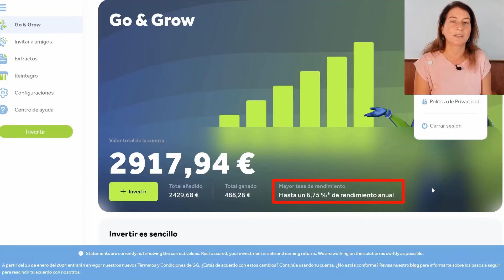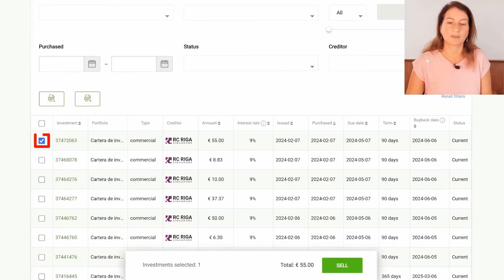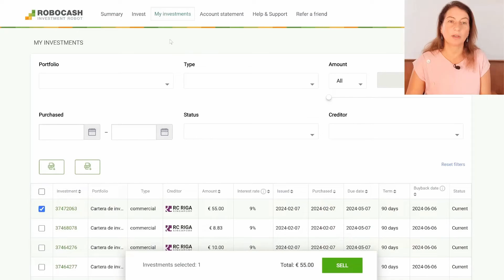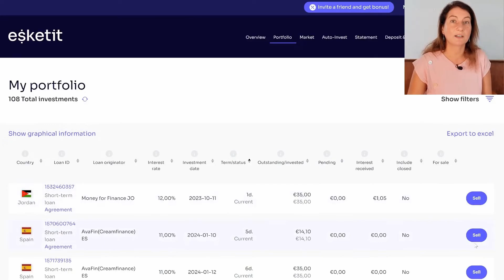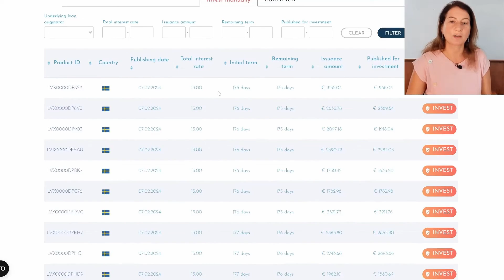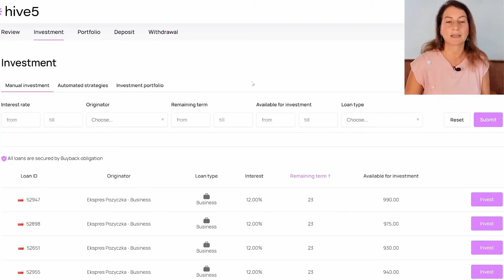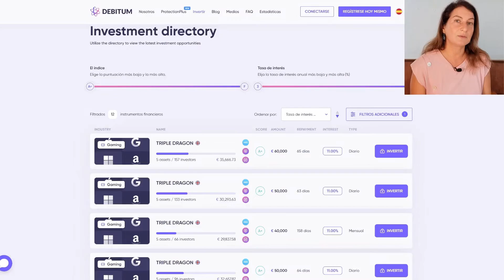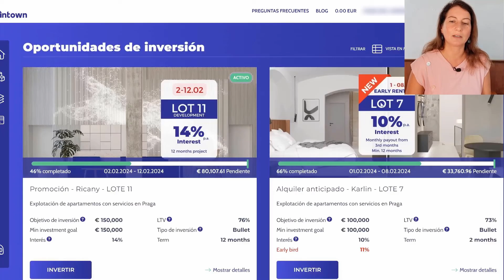⚡12 SHORT-TERM Investment Platforms to Invest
Explore Short-Term P2P Lending Platforms and High-Yield Investment.
Looking for investment returns in short-term?  Here you will find 12 P2P lending platforms
This video dives deep into short-term peer-to-peer lending, a unique investing option that allows you to earn potentially high yields on your money in a shorter timeframe.
We are going to analyze investment platforms that offer us investment oportunities from less than a month to 6 months.

💛 P2P platforms with welcome BONUS for new investors:
🎁 Bondora BONUS €5 (minimum investment €50 in the first 30 days)
🎁 Bondster BONUS 1% of the investment the first 3 months
🎁 Crowdpear BONUS 0.5% of the investment the first 90 days
🎁 Debitum BONUS 1% of investments in the first 60 days
🎁 Esketit BONUS 0.5% of the amount invested in the first 90 days
🎁 Estateguru BONUS 0.5% of the amount invested in the first 3 months to invest in the platform.
🎁 Ethichub BONUS 1% of the investment the first 90 days
🎁 Fintown BONUS 2% of the first investment
🎁 HeavyFinance BONUS 2% of the investment the first 30 days
🎁 Income BONUS 1% of the amount invested in the first 30 days
🎁 Inrento €20 BONUS after the first investment
🎁 Lande BONUS 1% of the investment the first 90 days
🎁 Lendermarket BONUS 1% of the investment the first 60 days
🎁 Lonvest BONUS 1% of the investment the first 90 days
🎁 Maclear BONUS 1.5% of the investment the first 90 days
🎁 Monefit BONUS €5 + 0.25% of the investment in the first 90 days
🎁 Peerberry BONUS 0.5% of the investment the first 3 months
🎁 Twino BONUS €20 (minimum investment €100)
🎁 Urbanitae BONUS 1% of the first investment
🎁 Viainvest BONUS 1% of the amount invested in the first 90 days

⚙️Interesting FINANCIAL tools for your investments: ⚙️

💱 Multi-currency REVOLUT account and card, for card payments and SEPA transfers without commissions

📧 Do you want to receive biweekly news with the latest news in P2P lending directly in your email?

📙 Learn more about P2P lending investments with the book:
Invest in P2P Lending

I do not accept donations, use that money to invest in yourself or invest in P2P lending!